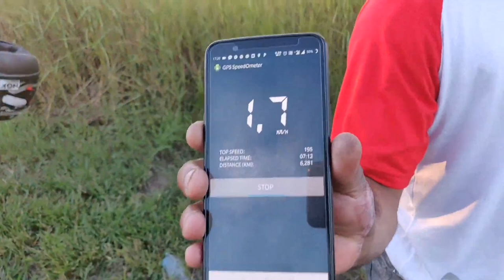Twister Pistão de R1 Esta de Volta